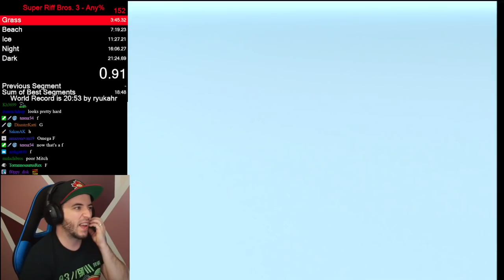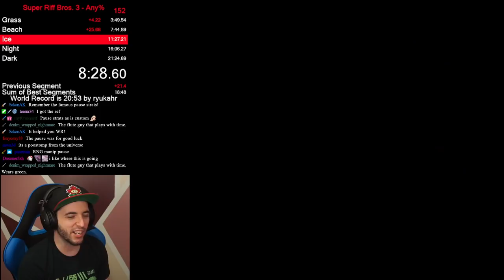Riff Bros. 3 Any% Huge PB 21:13 Ryu Shaking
SOOOO CLOSE!